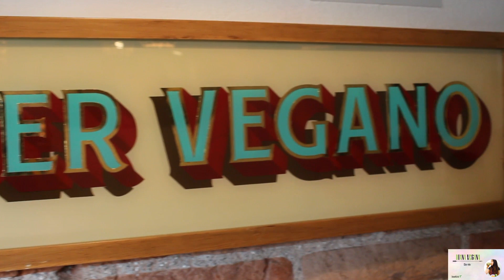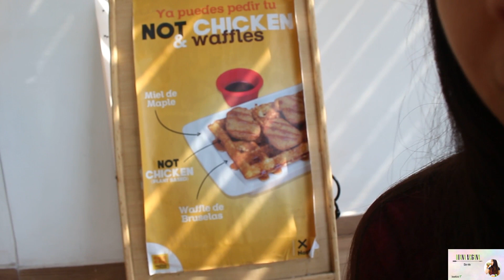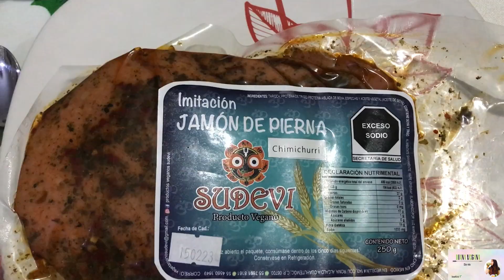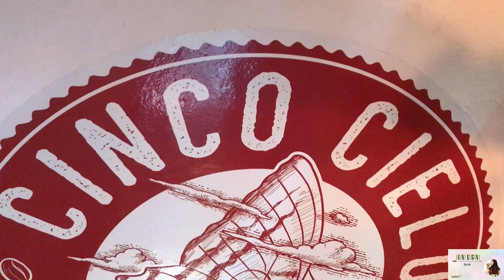Saliendo de la zona de confort + mini vacaciones decembrinas (Vlog)| DIANA VEGANA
/ DianaVegana.  .

MÁS DE MIS VIDEOS:

→ MENÚ NAVIDEÑO VEGANO (SALUDABLE Y FÁCIL)

→ LOS MEJORES Pan de muerto VEGANOS en CDMX (Tour 2022)| DIANA VEGANA

→Mis desayunos (realistas) de 1 semana como Vegana y estudiante de Nutrición| DIANA VEGANA